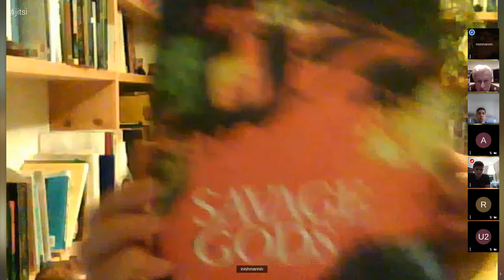No Escape - Extinctionati Western Meeting 80